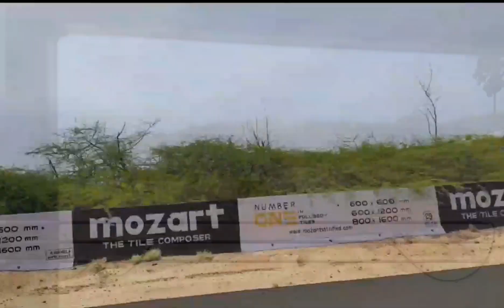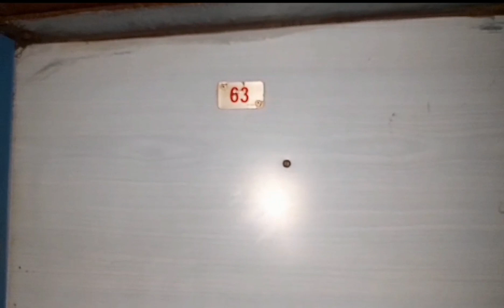Rameswaram to Kanyakumari by Train